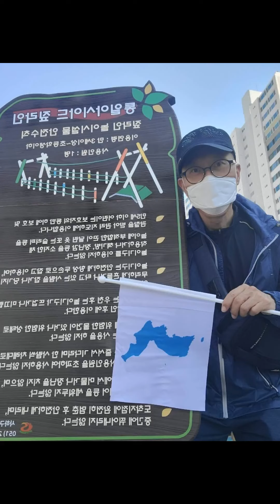통일아시아드공원 20221023